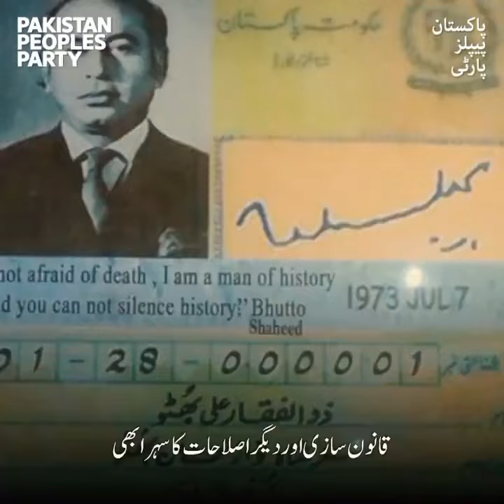jeay bhutto.... BILAWAL bhutto.(2)